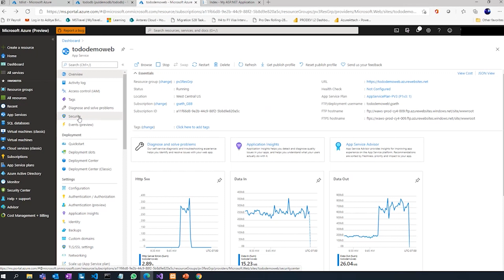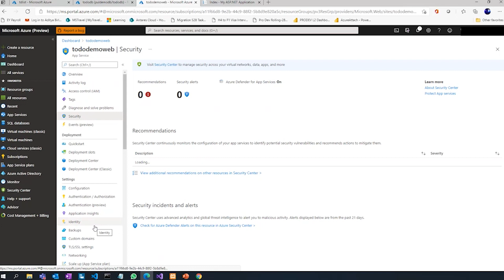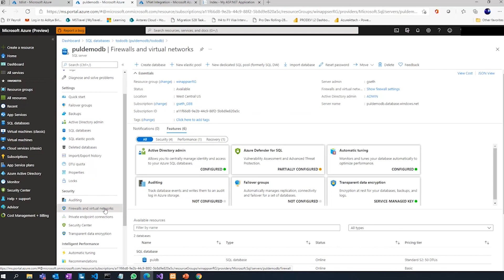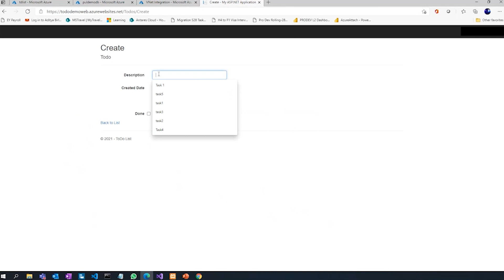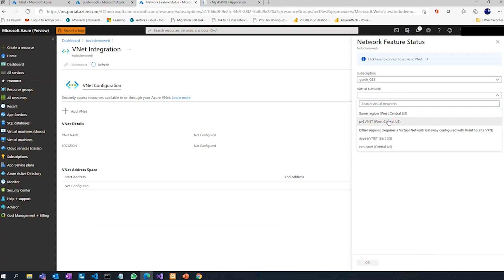How to increase security for your .NET Web Apps on Microsoft Azure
Learn how to get started with security for your web apps on Microsoft Azure and how to configure outgoing and incoming security.

To watch the full Modernize .NET Apps and Data with Azure on-demand webinar series